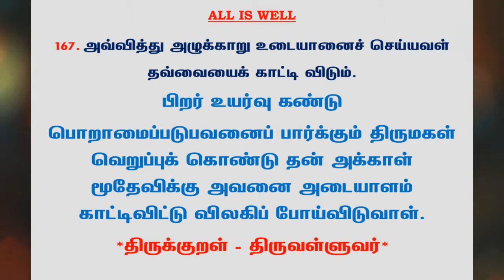#589 | தினம் ஒரு திருக்குறள் - குறள் 167 | Kural 167 - Daily One Thirukkural